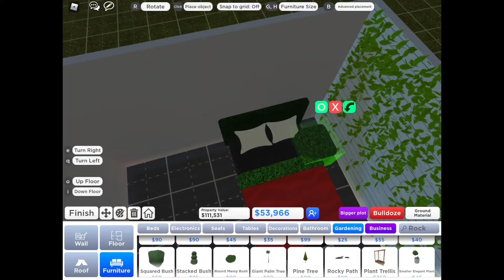Making a Garden Themed Bedroom on RoVille PT.2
What’s up Tiger Squad! In this video I am going to be making the second part of my garden themed bedroom on RoVille. It was a really fun experience until I figured out you needed premium to make a roof on a three floor house. Even though the third floor did not work out it was still fun. Don’t forget to share!

⬇️MOST RECENT VIDEO⬇️
Making A Garden Themed Bedroom on RoVille| PT.1 Bathroom

Roblox: KeriKween5